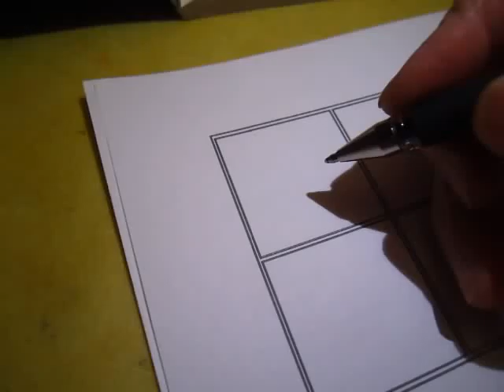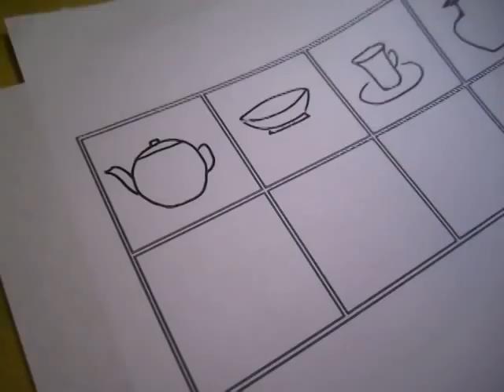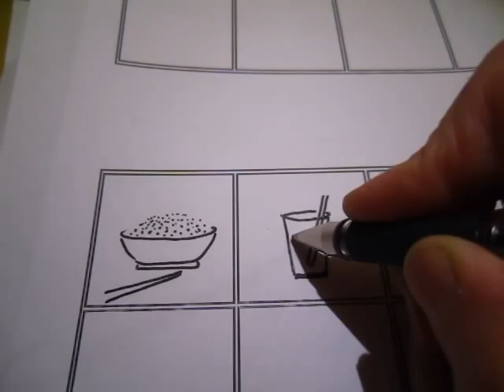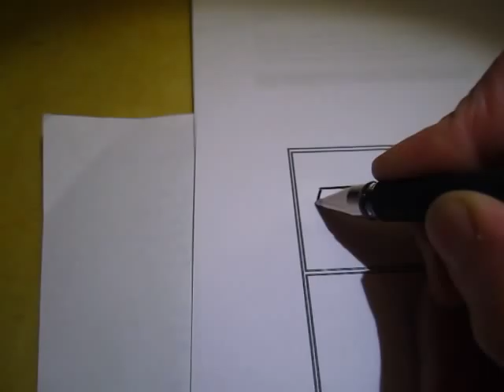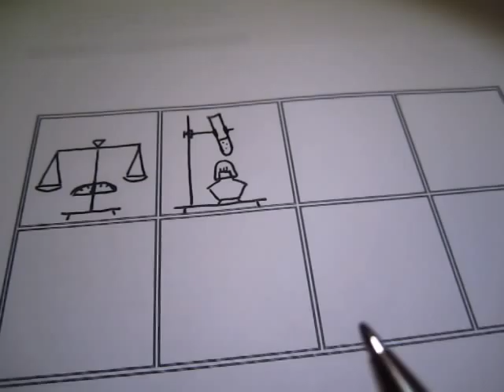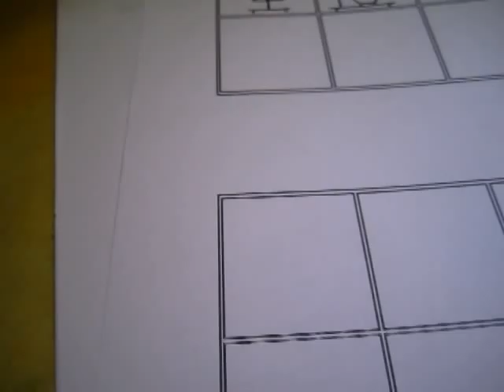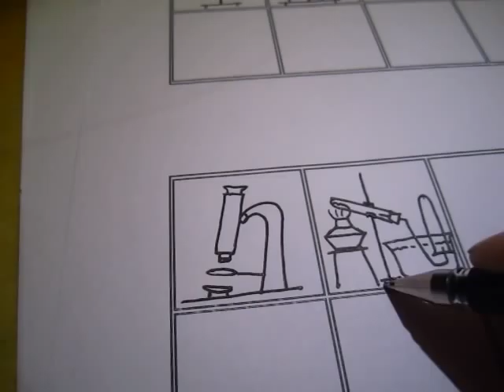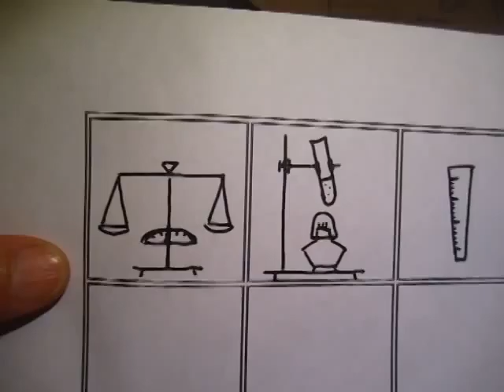silent doodle 02